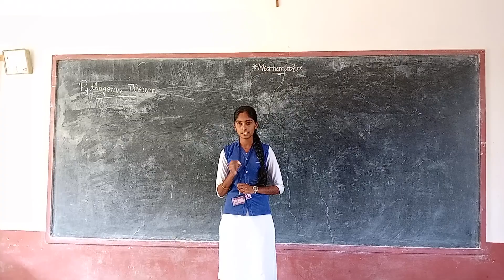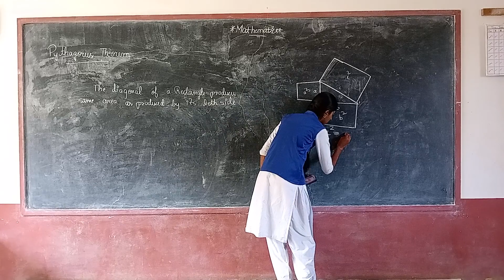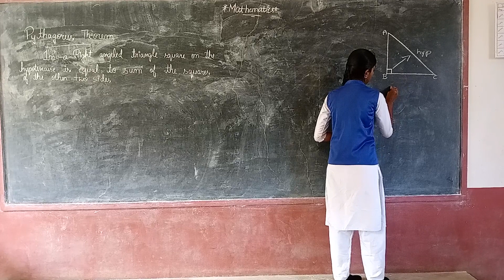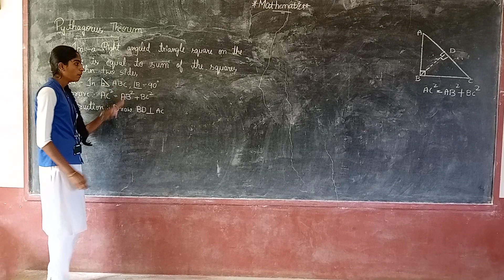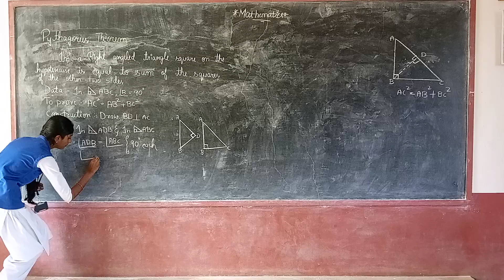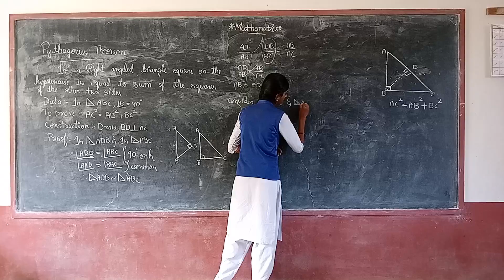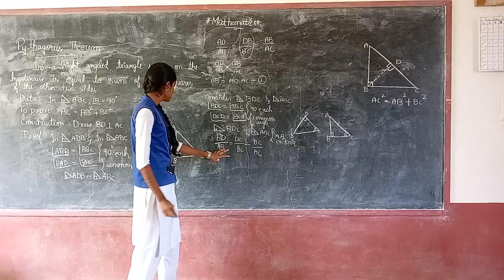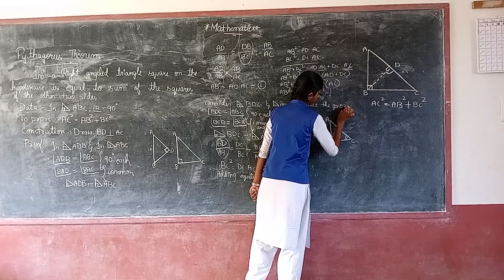My student, my identity Pythagoras theorem by Athmiya